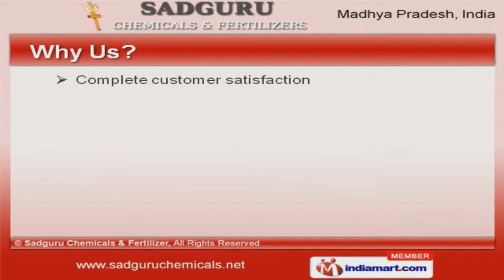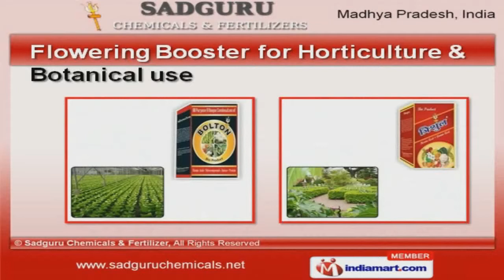Plant Growth Regulators And Fertilizers by Sadguru Chemicals & Fertilizer, Indore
Welcome to Sadguru Chemicals and Fertilizers, Manufacturer and Exporter of Chemicals Fertilizers. ISO 9001:2008 and NSIC certified company, established in 1997 at Indore. Rigorous quality inspections and Sound infrastructure facilities helps us to grab maximum customer satisfaction. Hari OM Agro Agency and Maa Annpurna Fertilizers are some of our esteemed clients and we are backed by free sampling policy and Timely delivery schedules. We offer a wide assortment of Plant Growth Promoter, Bio Organic Manure and Organic Soil Conditioner. Our Bio Stimulant and Plant Growth Promoters are best in the industry amongst others. Liquid Fertilizer and Plant Growth Stimulator offered by us are extremely reliable. Bio Organic Manure and Organic Soil Conditioner are available with us at cost effective prices. We have gained tremendous expertise in providing Flowering Booster for Horticulture and Botanical use. We are one of the trusted names of the industry engaged in offering genuine quality Plant Growth Regulators and Stimulator for Agriculture.